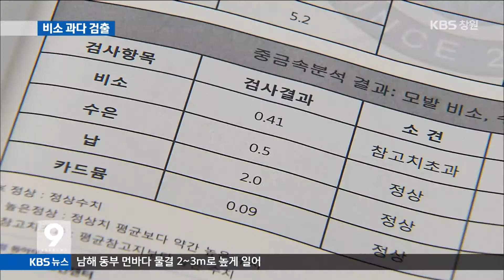[주요 뉴스] KBS뉴스9 경남 - 함안 주민 일부, 정상인보다 많은 비소 검출(2015.09.23.수)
함안 한 마을이
식수로 쓰던 지하수에서
발암물질인 비소가 검출됐다는
소식 전해드렸는데요,
일부 주민 몸에서
일반인보다 높은 수준의
비소가 검출됐습니다.
김준원 기자의 보도입니다.

[리포트]
함안의 한 마을이
식수로 쓰는 지하수 시설입니다.

지난 5월,
이 곳에서는 발암물질인 "비소"가
수질기준보다 10배 넘게 검출되는 등
지하수 5곳에서 비소가 나왔습니다.

주민 200여 명이
지난해 검사 이후 최장 1년 동안
비소에 노출됐습니다.

건강검진결과, 주민 2명에게서
국제 기준치를 초과한 비소가 나왔습니다.

나머지 주민들은
국제 기준치를 넘지는 않았지만,
인체의 치명적인 무기비소 검출량이
주변지역 주민과 비교해 어른은 2배,
어린이는 3배가 넘었습니다.

[인터뷰]강영걸/주민
"좋은 공기 좋은 물, 자연과 함께 뛰어놀고 그런 마음에 애들과 함께 살고 있는데, 부모로서 자식한테 미안한 마음도 들고 잘하는 짓인가 싶기도 하고..."

조사단은
마을 주변 지하암석에 있던 비소가
지하수에 녹아든 것으로 보고 있습니다.

[인터뷰]김정진/안동대 지구환경 과학과
"암석속에 있던 비소화합물들이
물이 용해돼서 지하수로 유출이 되게 됩니다. 일단은 그 주변에는 어느 곳을 파도 아마 비소가 나올 확률이 높습니다."

조사단은
주변 토양의 오염정도와
농산물의 비소 검출여부 등에 대한
최종결과를 오는 12월 발표합니다.
KBS뉴스 김준원입니다.